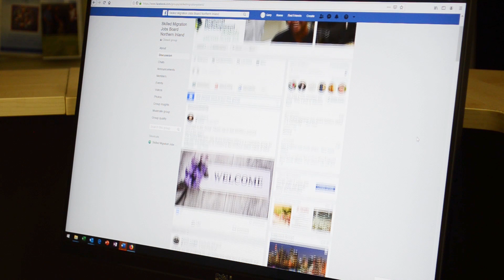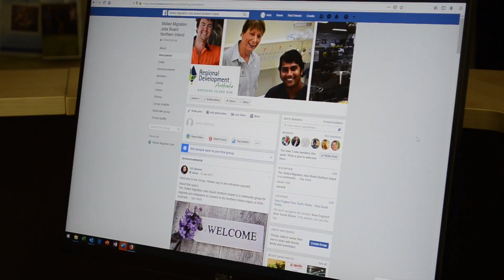Skilled Migration under RDA Northern Inland NSW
With a wealth of expertise, experience and regional connectedness, Regional Development Australia Northern Inland has demonstrated that it is the best option for managing skilled regional migration in New South Wales, Australia.

This video features employer and skilled migrant employee insights from the RDANI Skilled Migration case study series. To view individual case studies, please go via our